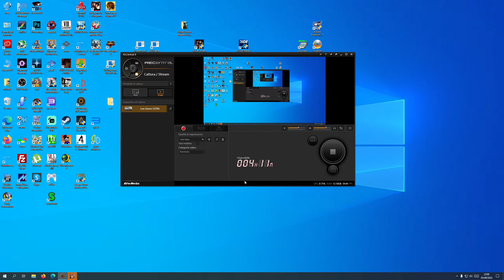Silent Hill 3 PC ITA COMMENTATO (2K 60fps) Parte 1